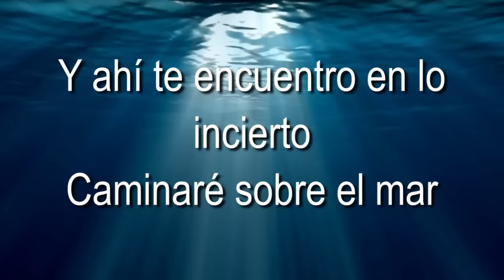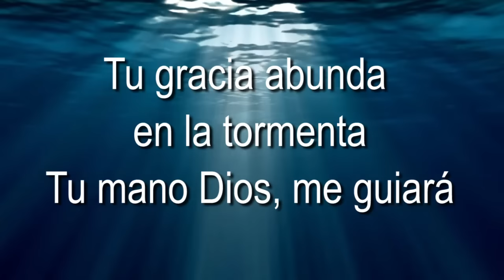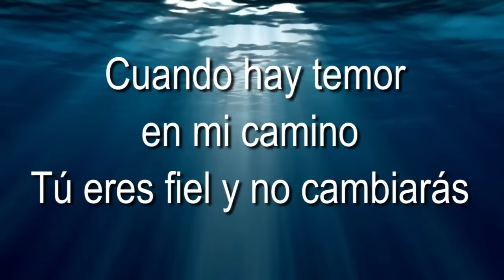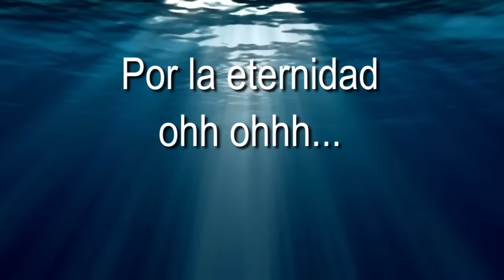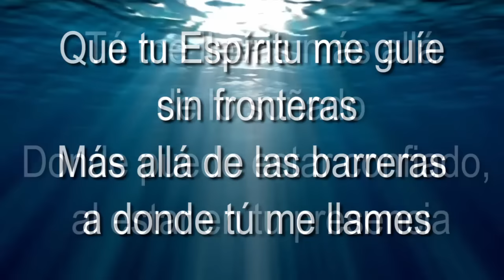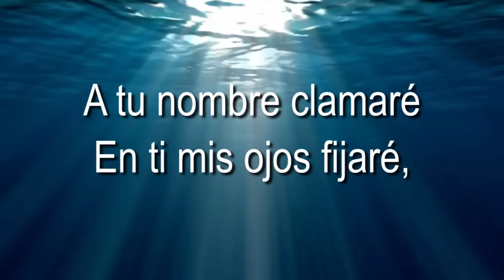Océanos - Pista - Karaoke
Bemdiciones